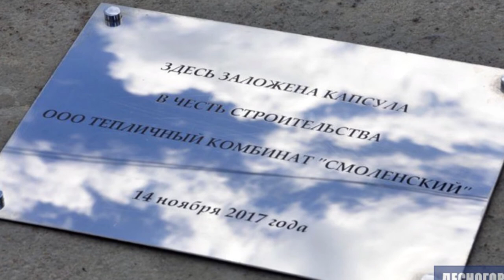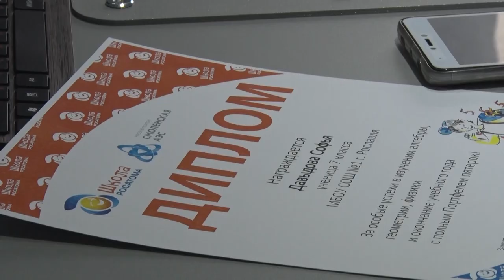Десна-ТВ: День за днём от 08.06.2018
В выпуске:
- экологическая акция продолжается;
- водителю «девятки» оказалось тесно на дороге. В итоге заехал на тротуар;
- школьник «Росатома»: собери портфель пятёрок;
- в ИКМ открылась выставка Смоленского художника.